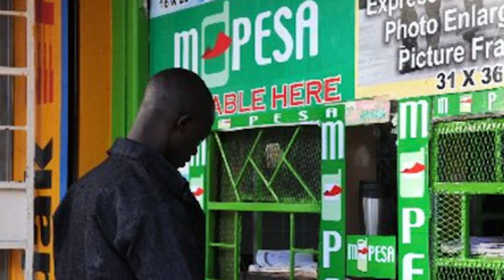Is Kenya's $45B Tech Boom the BIGGEST Opportunity of 2025?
--💻 Deep in East Africa, a new revolution is rising  not of politics, but of technology.

Welcome to Kenya’s $45 Billion Tech Revolution, the vision turning the nation into Africa’s Silicon Savannah.

From Konza Technopolis  a $14B futuristic smart city  to the Nairobi Expressway, Standard Gauge Railway, and renewable energy megaprojects, Kenya is redefining what innovation looks like on African soil.

🚀 In This Documentary:

-Konza Technopolis: Kenya’s $14B smart city of the future 🏙️
-Nairobi: Africa’s new tech capital 💻
-SGR & Expressway: The infrastructure powering a digital economy 🚄
Lake Turkana Wind Farm & Olkaria Geothermal Plant ⚡

The human story  young coders, engineers, and dreamers shaping Africa’s digital dawn 🌍

This is more than a city  it’s the story of a generation rewriting Africa’s future.

🌍 Kenya isn’t just part of the tech world  it’s leading it.

00:05 INTRO: A New Digital Dawn in Africa
00:46 THE BIRTH OF KONZA TECHNOPOLIS
02:04 THE INFRASTRUCTURE CONNECTING A FUTURE
03:13 NAIROBI: AFRICA’S EMERGING TECH CAPITAL
04:09 ENERGY & SUSTAINABILITY: POWERING THE FUTURE CITY
04:53 THE HUMAN STORY: DREAMS BUILT IN CODE
05:37 INTERNATIONAL INVESTMENT & PARTNERSHIPS
06:23 CHALLENGES ALONG THE WAY
07:07 THE SILICON SAVANNAH DREAM
07:51 OUTRO: AFRICA’S FUTURE IS NOW